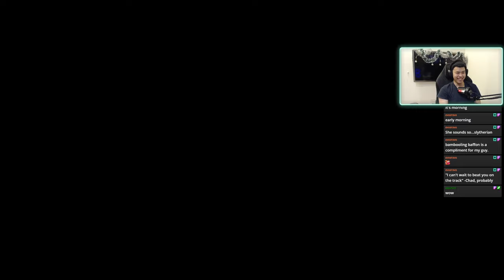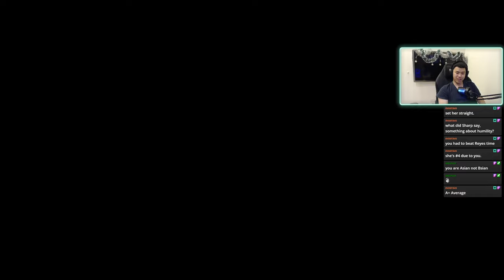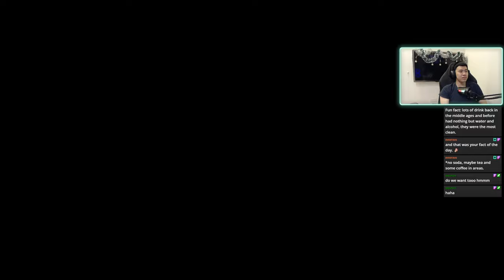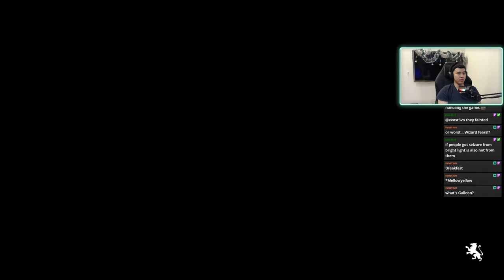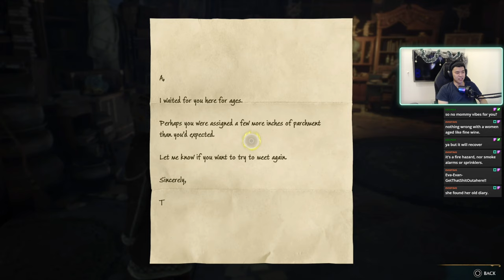Hogwarts Legacy Playthrough | Brooms and AVADA KEDAVRA! | Part 7